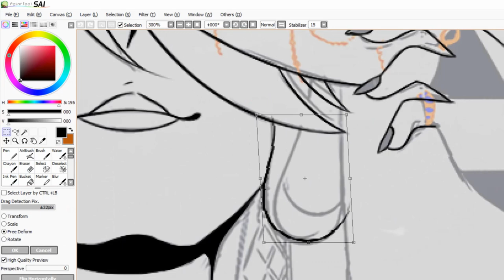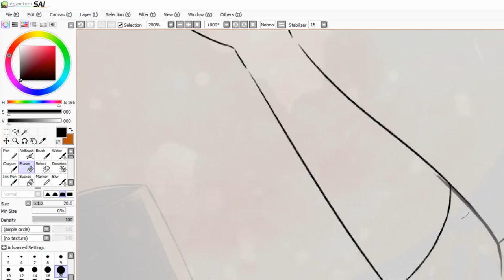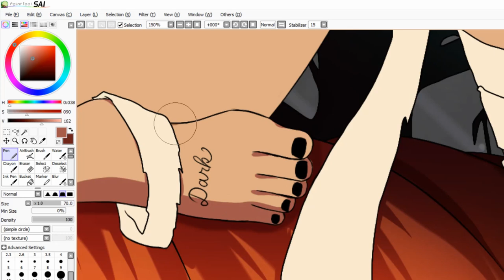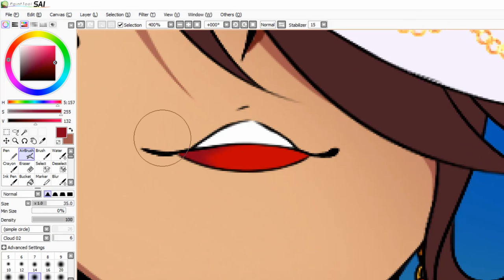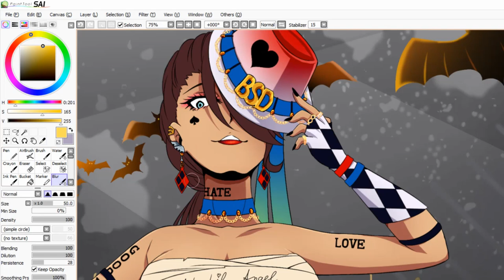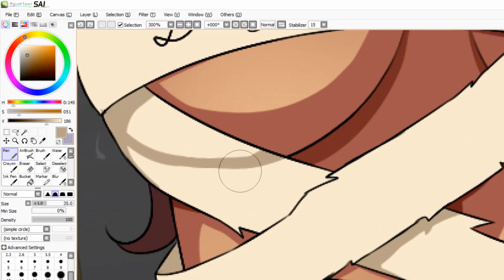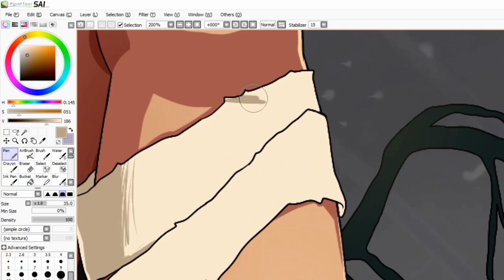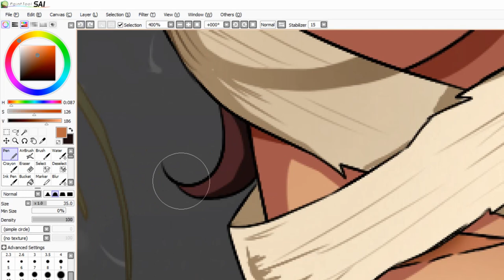BSD| OC Speedpaint: Midori Halloween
Hello dear followers!

Halloween special Speedpaint of Midori Kurai ;P

Real time (recorded parts) - 2h 24 min

Tools: SAI, Photoshop
Bungou Stray Dogs belong to Kafka Asagiri and Sango Harukawa

Please don't remove my videos